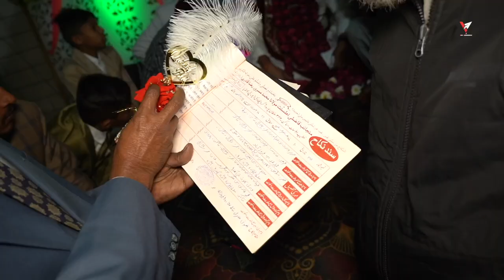ABREZ + FARHEEN || CINEMATIC HIGHLIGHTS || VYAS PHOTOGRAPHY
Pre Wedding l Wedding l Portfolio Shoot l Maternity Shoot l Birthday Party
Moments Made Memorable 🤗🙏